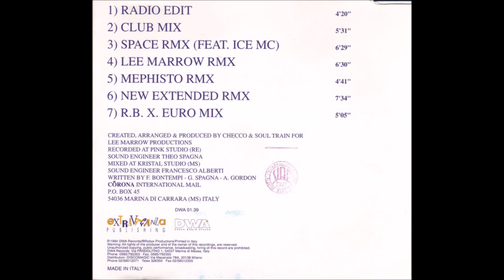Corona – The Rhythm Of The Night (Space Rmx)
Italodance 1994
Featuring – ICE MC
Remix – Checco, Soul Train
Arranged By, Producer, Other [Created] – Checco, Soul Train
Engineer [Sound Engineer] – Francesco Alberti, Theo Spagna
Vocals [Uncredited] – Jenny B.
Written-By – A. Gordon, F. Bontempi, G. Spagna